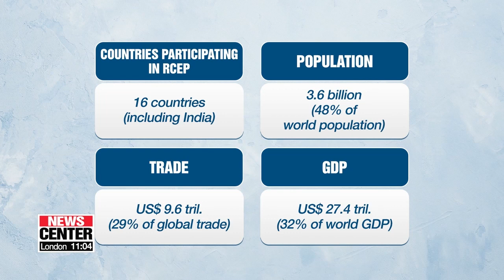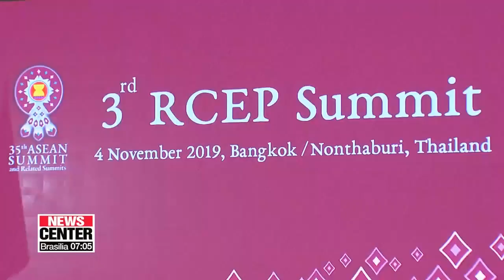RCEP deal to help boost S. Korea's exports and investment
세계 최대 FTA ‘RCEP’ 협정문 타결…“수출 활력•다변화 기대”

After about seven years of negotiations, 15 countries, including South Korea, China and Japan, have agreed on the terms of the Regional Comprehensive Economic Partnership, or RCEP,... which the countries have committed to signing next year.
Kim Hyesung reports on the significance of the deal.
A mega free trade agreement, the Regional Comprehensive Economic Partnership, was reached Monday in Thailand.
The trade deal involves all ten ASEAN member countries and five of their trading partners South Korea, China, Japan, Australia and New Zealand.
India which runs a large trade deficit with China, decided not to join, citing unresolved issues on the deal.
"The agreement with RCEP countries which account for half of South Korea's trade will help revitalize and diversify South Korea's exports."
According to the Korea Economic Research Institute, RCEP will add an annual average of one percent to South Korea's GDP and one-point-one billion U.S. dollars in consumer benefits in the long run.
It is also expected to boost South Korea's current account by 29 billion dollars.
The trade ministry says the deal will help South Korean companies enter the e-commerce markets of ASEAN countries.
Goods that have been produced in different countries within RCEP in the different stages of production process would also be able to get preferential tariffs.
"Unified rules of origin will help facilitate trade and lower non-tariff barriers. The RCEP deal also helps lower uncertainties amid rising trade protectionism and the ongoing U.S.-China trade dispute.
However, RCEP could have a negative impact on South Korea's agriculture and marine sectors as it includes agricultural powerhouses like China, Australia and New Zealand.
In addition, India, which boasts the second largest consumer market in the world, opted out of the deal.
15 RCEP member countries say they aim to officially sign the deal in 2020 and also work to resolve issues and include India in the trade pact.